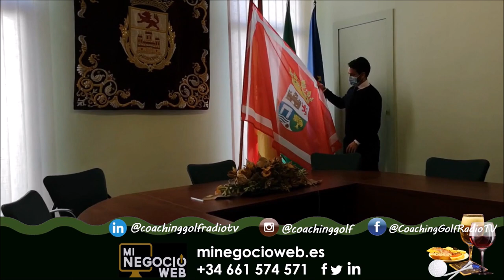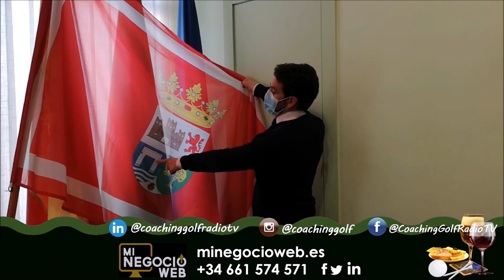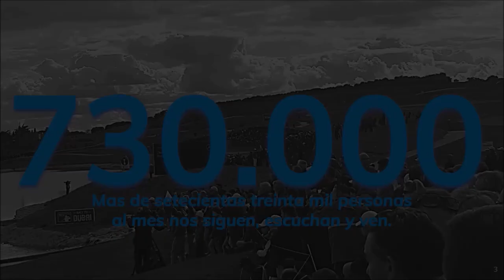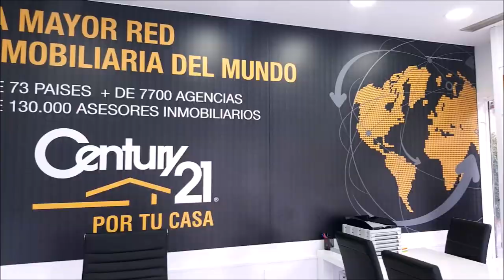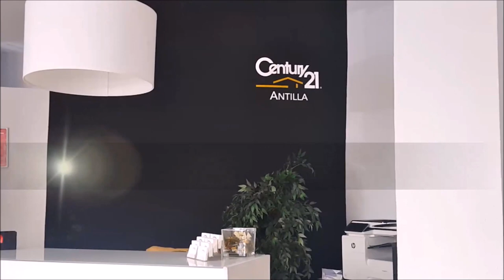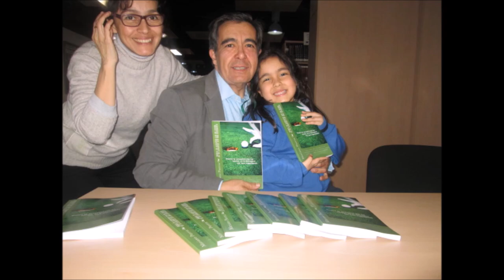137 TOMADO APERITIVO CON JOSE LUIS CABRERA ROMERO ALCALDE DE ALCARACEJOS, CAMINO SANTIAGO MOZARABE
• 4 años emitiendo
• JOSÉ LUIS CABRERA, ALCALDE ALCARACEJOS, LOS PEDROCHES, CORDOBA
Todos nuestros programas son
• Amenos
• Divertidos
• Vas a pasar un buen rato